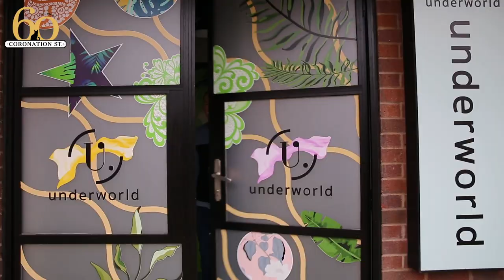Corrie Good News: 60th Anniversary Special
Join Colson Smith and friends for a special 60th Anniversary episode of Corrie Good News!

Watch the world’s first interview with Ian Bartholomew, Shelley King and Sair Khan after THAT Geoff and Yasmeen episode!

Our very own fashionista, Alexandra Mardell takes us on a trip down memory lane.

We challenge our cast to see just who is the cleverest Corrie Couple.

And, Sally Ann Matthews judges YOUR Coronation Street fancy dress attempts...

All that plus, more fun and games with the cast than you can shake a stick at!

Intro - 00:01
Interview with Shelley King, Ian Bartholomew and Sair Khan - 00:54
Cast messages - 07:35
Who is the cleverest Corrie couple? 08:59
Cast messages - 17:02
Corrie fashion over the decades with Alexandra Mardell - 18:45
Fancy dress with Sally Ann Matthews - 21:33
Cast messages - 25:16
Outro and Corrie montage - 28:13